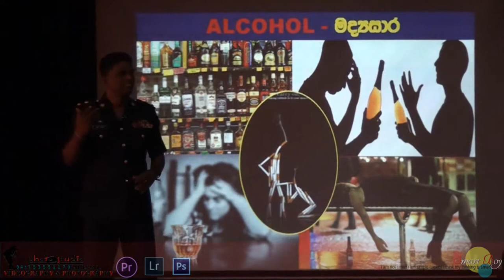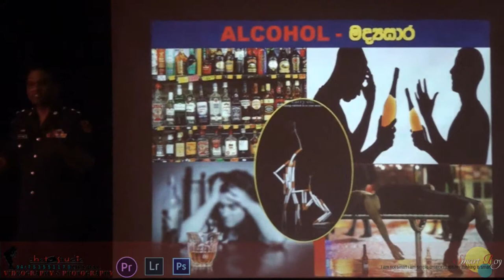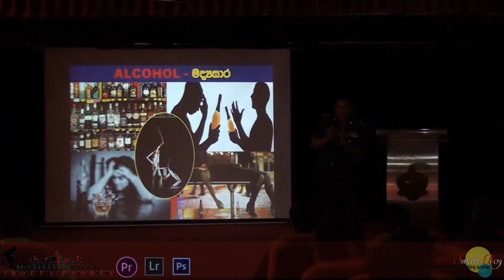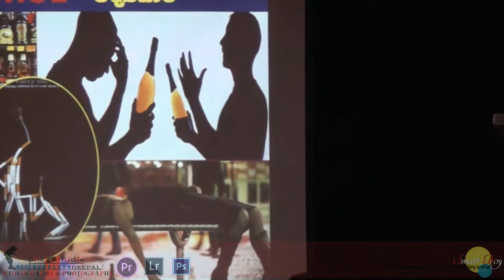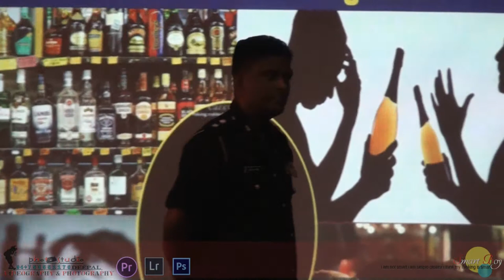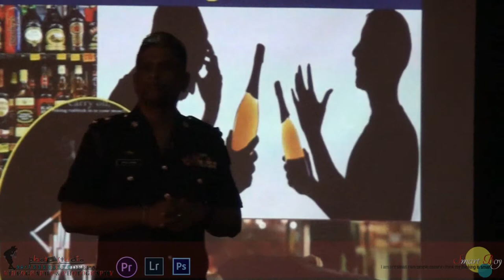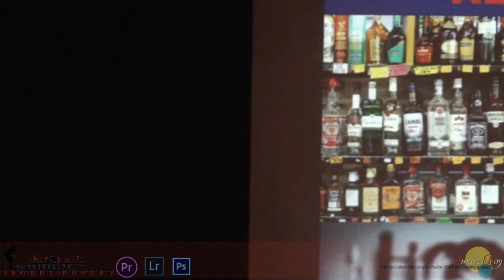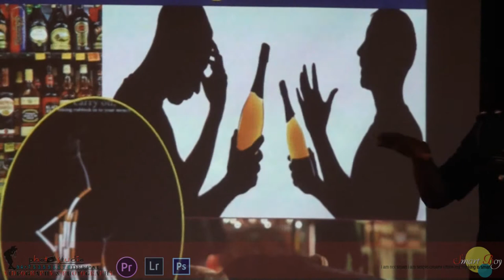REALITY OF DRINKING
Lecture conducted by a Sri Lankan military Officer to his soldiers.